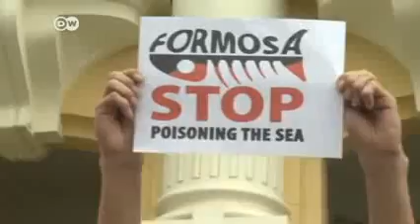Asien Gewerkschaften für mehr Rechte